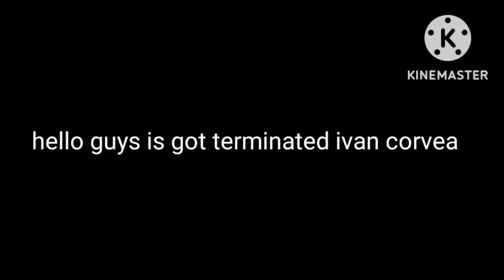i'm terminated ivan corvea